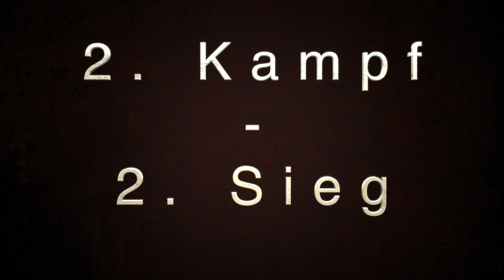Highlights KSV Unterelchingen - AV Sulgen